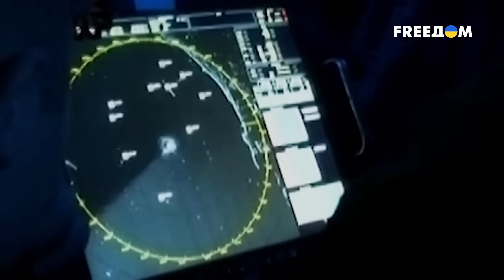⚡️ Нахваленный Путиным "Кинжал" ТЕРПИТ ФИАСКО в Украине. Диктатор ошибся! | Исторические факты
Оружие, аналогов которому нет, говорил он. Невозможно сбить, говорил он, ни одна противоракетная и противовоздушная оборона в мире даже не успеет отреагировать, говорил он. В марте 2018 года Владимир Путин похвастался очередным российским вундерваффе – гиперзвуковой ракетой "Кинжал". По словам Путина, она способна лететь на расстояние 2 тысяч километров, маневрировать и точно поражать цель. После полномасштабного вторжения в Украину россияне выпустили около 10 таких ракет, на то время сбить их было Украине нечем, но в 2023 году в страну прибыли первые системы ПВО Patriot. Уже 4 мая состоялось первое боевое крещение, впервые в истории был сбит несбиваемый "Кинжал". Больше подробностей – в сюжете "Исторические факты".